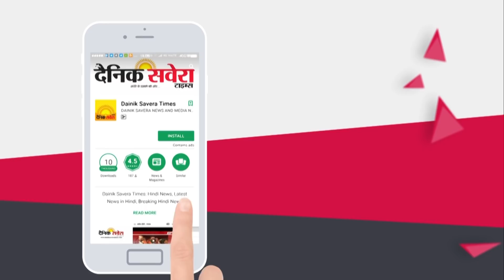Super Exclusive Interview of Harsimrat Badal on Dainik Savera after Polling Vote